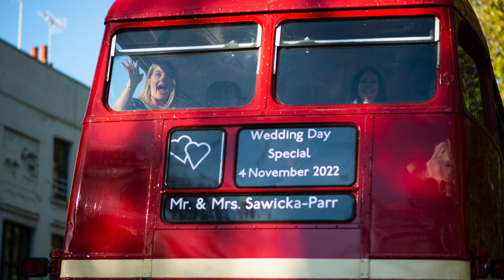Best Day Of My Life! | Richard Parr | Stand Up Comedy Vlog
2022 - Episode 14:
Come and enjoy the highlights of my wedding day. I have the best day of my life as I get married.

Want to know what I find hilarious? Or want to know what resources I use to improve as a comedian? Then sign up for the "Far Too Funny List"

STAND UP COMEDY IS HARD! This vlog video series documents my life showing the highs and lows of performing.